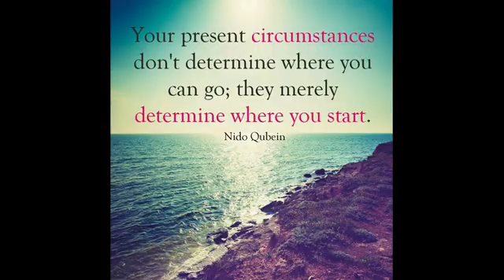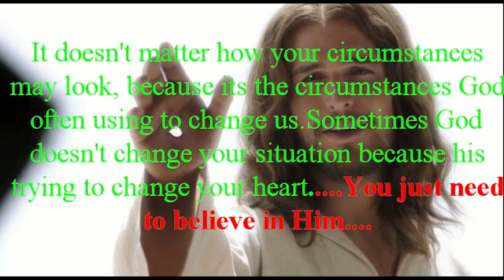Ruhaan Booysen-Never give up